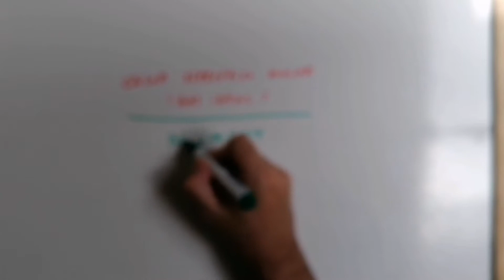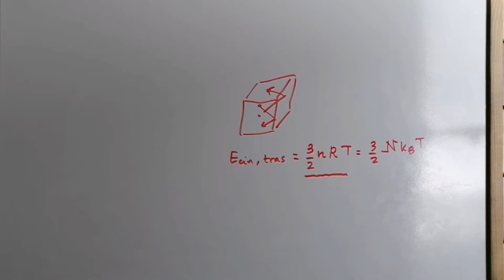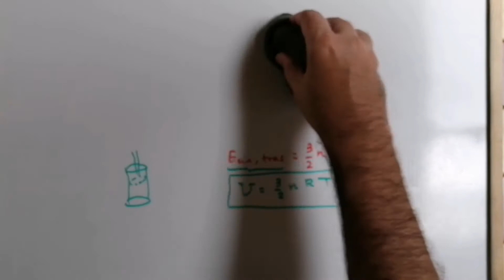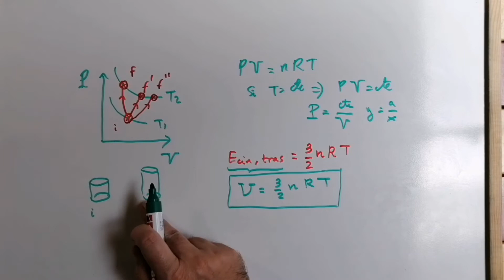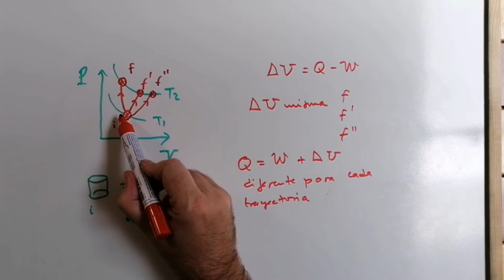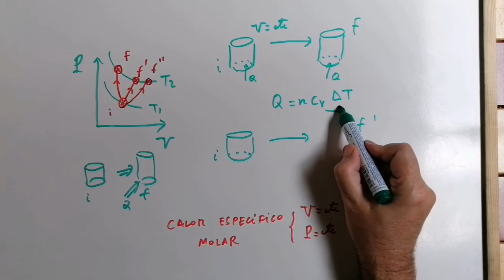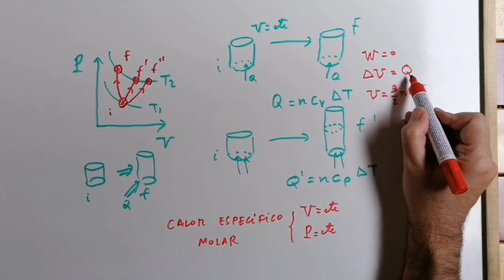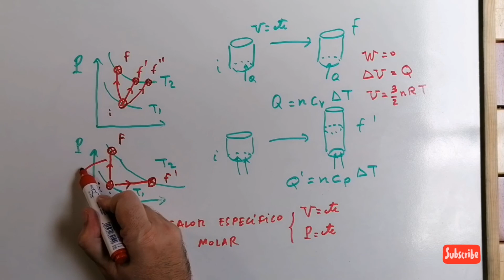¿Qué es el CALOR ESPECÍFICO MOLAR para un GAS IDEAL en TERMODINÁMICA? [SE ENTIENDE BIEN] ✅ -6.14 💡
En este vídeo explicamos el CALOR ESPECÍFICO MOLAR DE UN GAS IDEAL.